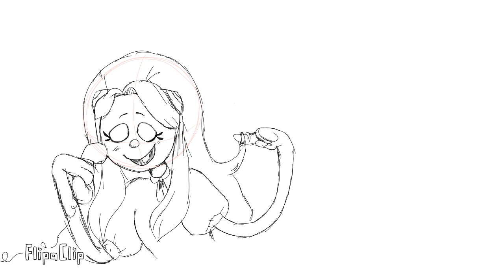Julie joyful! (Animation made by me)